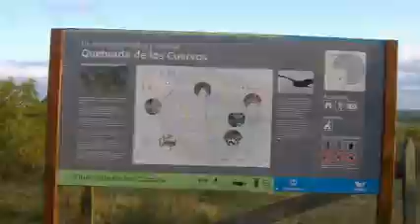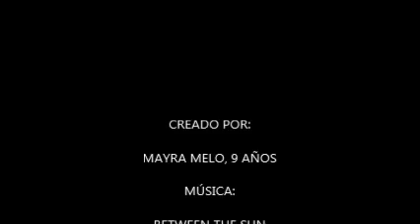Quebrada De los Cuervos